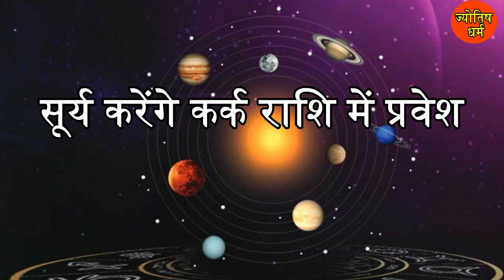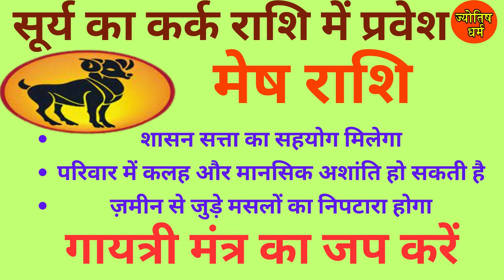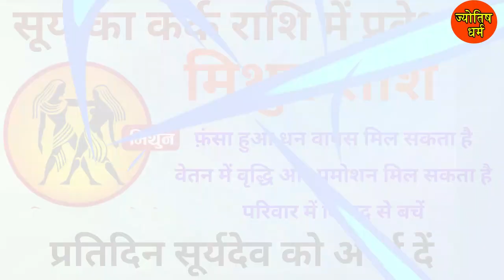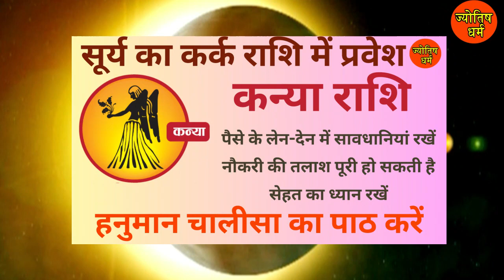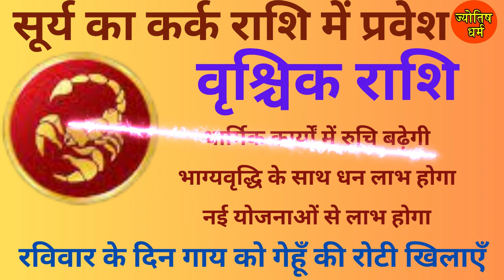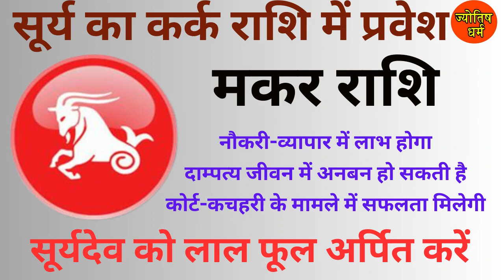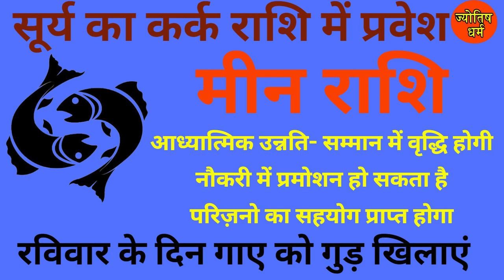Surya Rashi Parivartan 2023 | सूर्य का राशि परिवर्तन | मेष से मीन राशि की भविष्यवाणी |JYOTISH DHARAM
जानिए सावन शिवरात्रि का शुभ मुहूर्त

कीजिए सोमनाथ महादेव की आरती के दर्शन

किस मनोकामना के लिए किस वस्तु से करें अभिषेक

ग्रह शांति के लिए कैसे करें रुद्राभिषेक

शिवजी को क्या अर्पित करें और क्या नहीं

एक बेलपत्र से पूरी होगी मनोकामना

जानिए सावन के पर्व त्यौहार

महाकाल श्रृंगार आरती का दर्शन

सावन में करें दुर्लभ आरती का दर्शन

किस ज्योतिर्लिंग के दर्शन से पूरी होगी मनोकामना

सावन में धन प्राप्ति का महाउपाय

मेष राशि से कन्या राशि